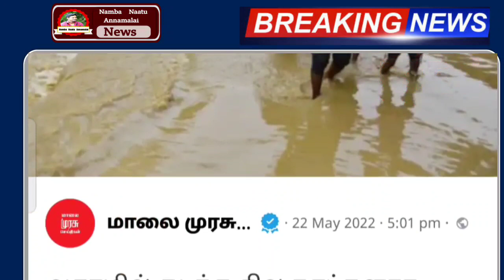23.05.2022 நாளை மரத்தை வேரோடு சாய்க்கும் புயல் காற்றுடன் கனமழை எச்சரிக்கை ! | rain | weather report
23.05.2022 நாளை மரத்தை வேரோடு சாய்க்கும் புயல் காற்றுடன் கனமழை எச்சரிக்கை ! | rain | weather report